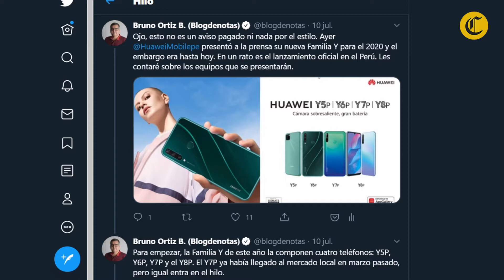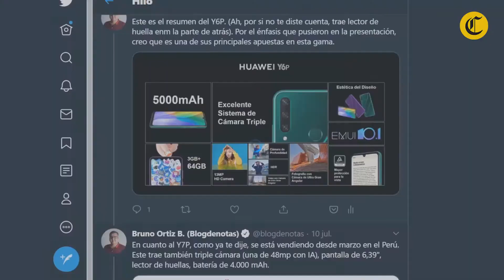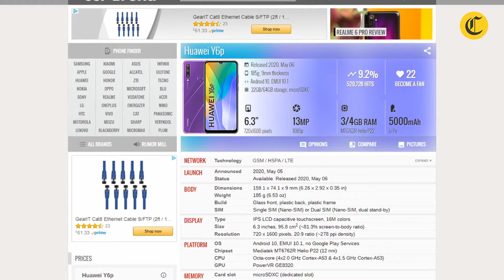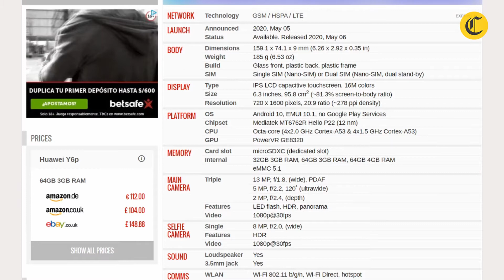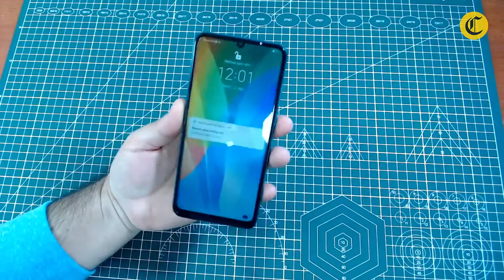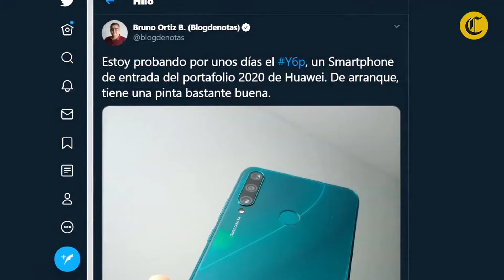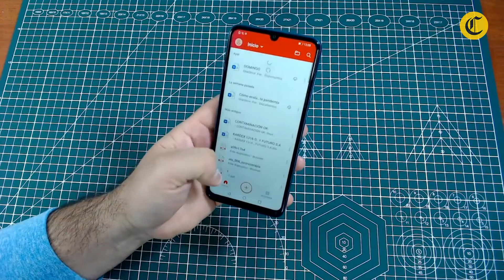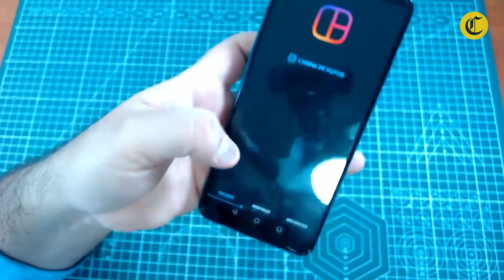HUAWEI Y6P | PRIMERAS IMPRESIONES EN ESPAÑOL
Estoy probando por estos días el Huawei Y6p, uno de los nuevos smartphones de gama de entrada del fabricante chino. Tiene un diseño bastante llamativo y no viene con Google Play Services. ¿Valdrá la pena? Antes saberlo, te muestro qué ofrece este equipo.

Este video es parte de una transmisión en vivo que se realizó a través de un Facebook Live pero que, por problemas con el software de transmisión, no se pudo replicar como un YouTube Live.